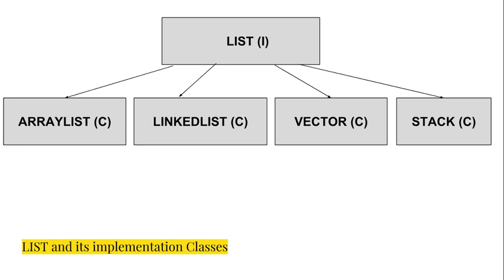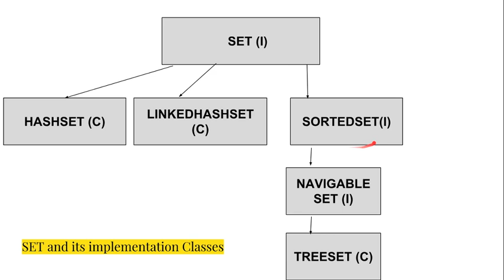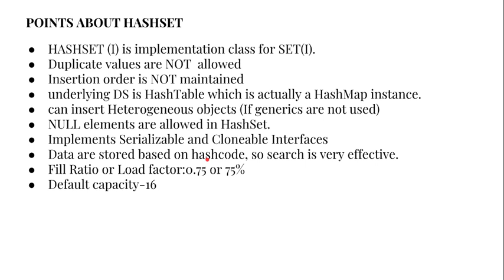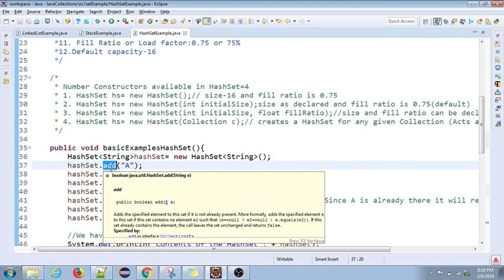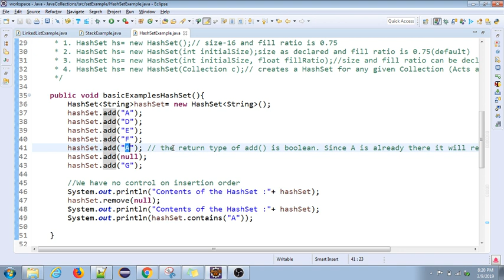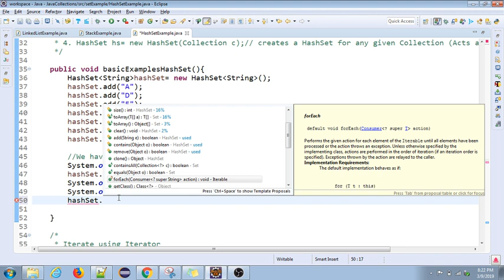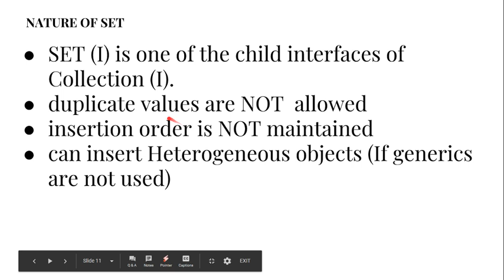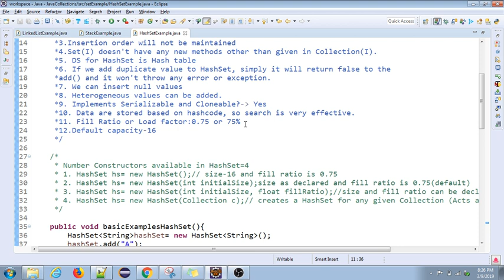Java Crash course | 16 | Set | Hash set Explained | Tamil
Set is one of the child interfaces of Collection and is used to store a group of individual objects. The main thing about Set is, it will not allow duplicate elements to be inserted. HashSet is one of the implementation classes for Set. HashSet will not preserve insertion order. The elements are stored based on a technique called hashing. Since it uses hashcode to store the elements, the search operation is effective.